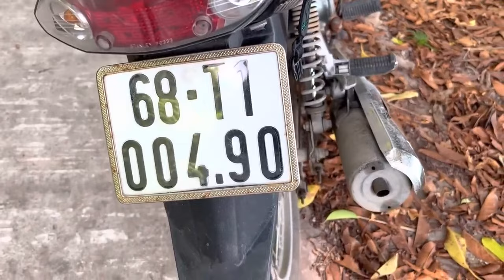Thuận Dẫn Huỳnh Về Quê Thăm Nhà Mà Không Ngờ Đi Lạc Ra Tới Biển Đảo Hoang Vắng Và Cái Kết….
Mong m.n đăng ký lại kênh này ủng hộ tụi mình ❤️